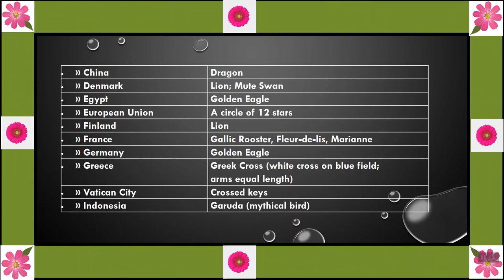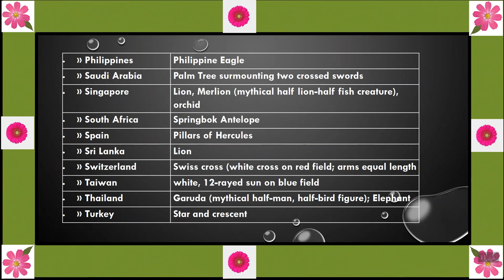countries and its national symbols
countries and its national symbols for competitive exam preparations